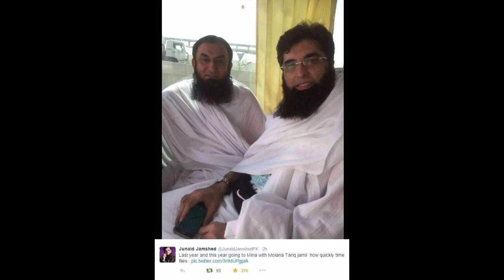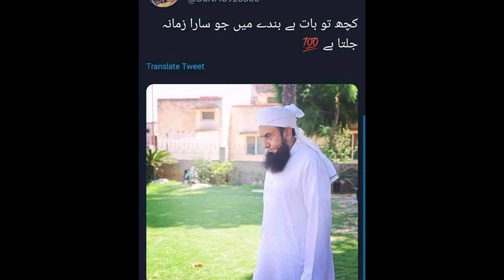painting for kids by Mehmood Jamal